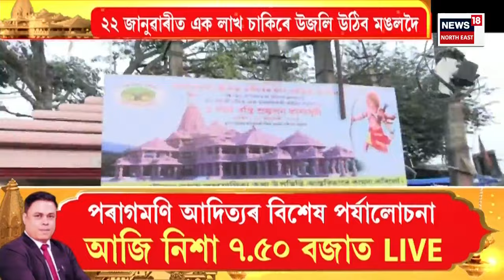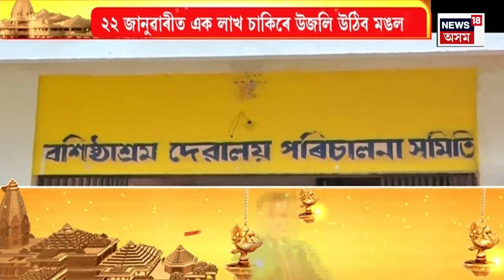PRIME TIME 18 | ৰাম মন্দিৰৰ গৰ্ভগৃহত প্ৰাণ প্ৰতিষ্ঠা হ’ব লগীয়া ৰাম লালাৰ মুৰ্তিৰ প্ৰথমখন ছবি প্ৰকাশ